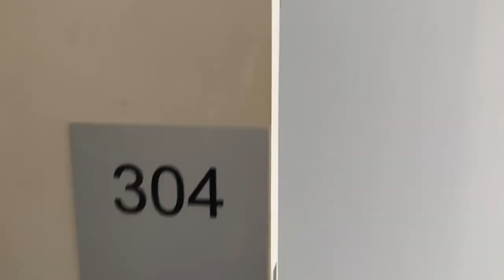304/118 Alfred Street, Milsons Point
North is inspired by the sheer drama and spectacle of living near the Harbour's edge. Surrounded by the sparkling lights of the skyline and majesty of the Harbour, its striking glass envelope captures spectacular views of our magnificent City and beyond.

- Views of Kirribilli and North Sydney skyline.
- Two minute walk to Milsons Point Train Station, 10 minute walk into Sydney and North Sydney's CBD.
- Large bedroom with plenty of built-in wardrobe space.
- Internal laundry.
- Large modern kitchen.
- Separate study alcove space.

Internationally acclaimed architects, PTW, have created a grand building amidst an area rich in history that redefines modern luxury. While interior designers, Archer & Wright have introduced a style that gives emphasis to sophisticated living and the local environment. Of oversized proportions, each residence is more like a house and always a home.